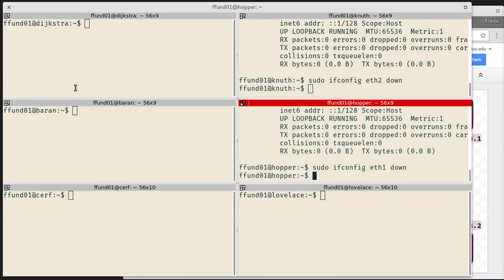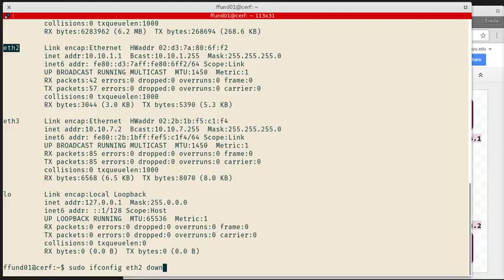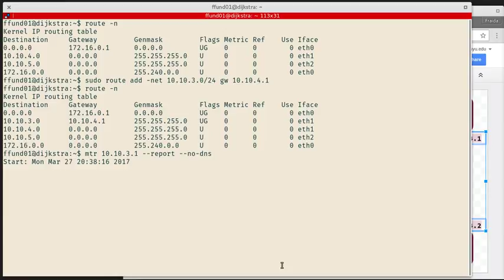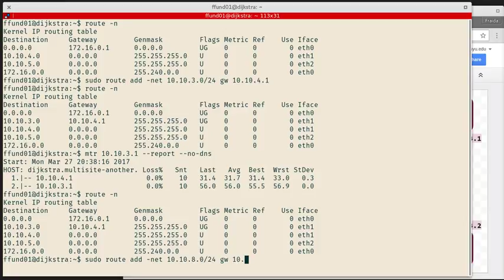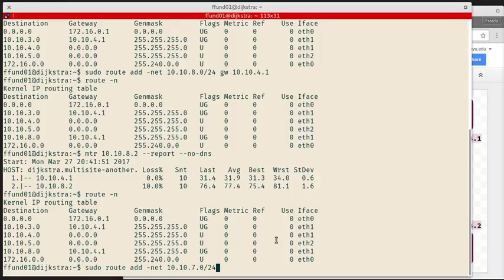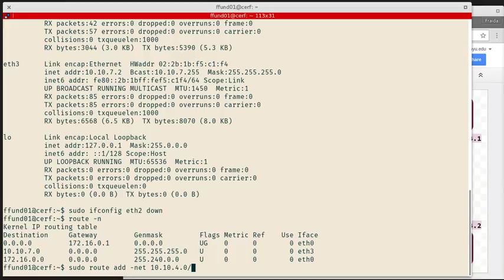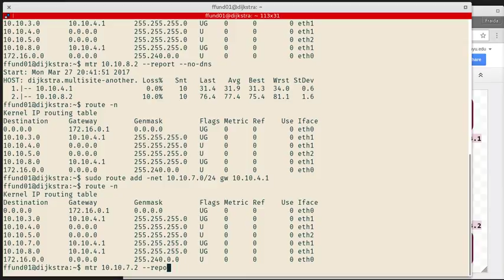Applying routing rules based on Dijkstra's shortest path tree